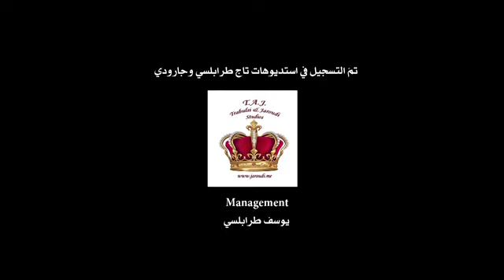سمير صفير سني ودرزي وشيعي وروم وكاثوليكي وموراني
كلمات رياض نجمه
الحان سمير صفير
توزيع علي صفا